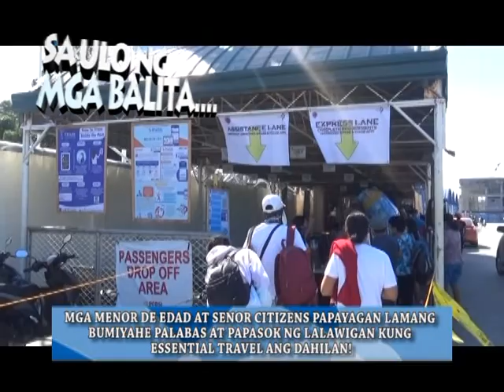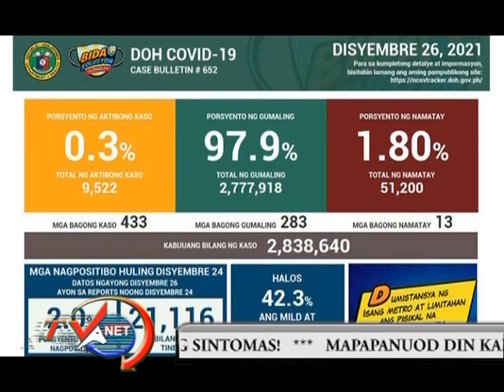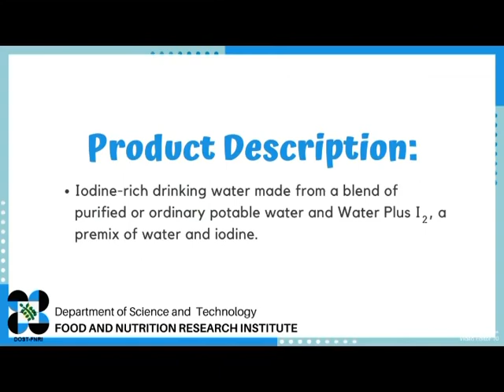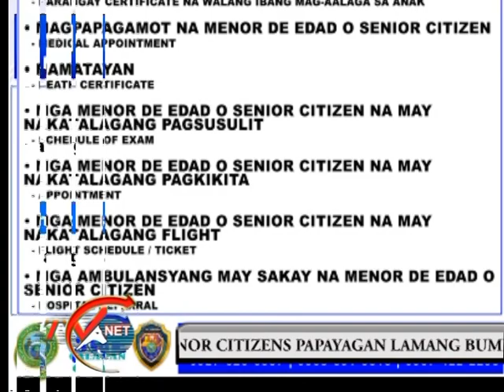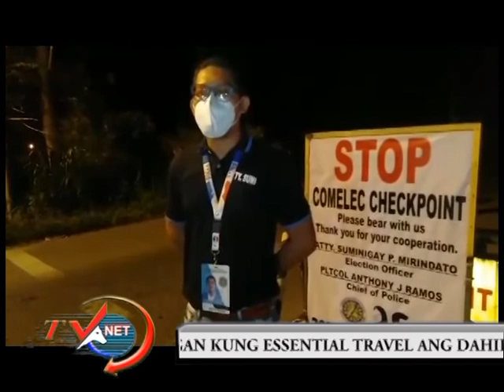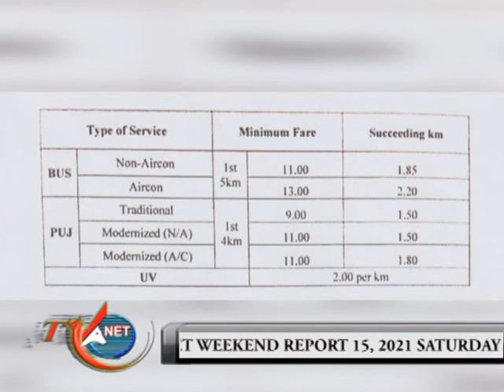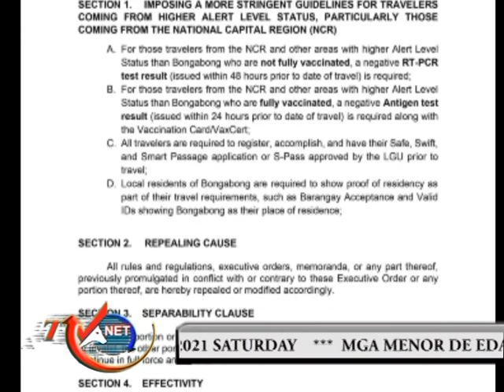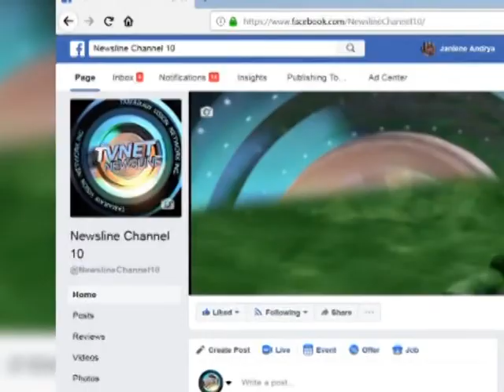movie weekend report Jan 15, 2022